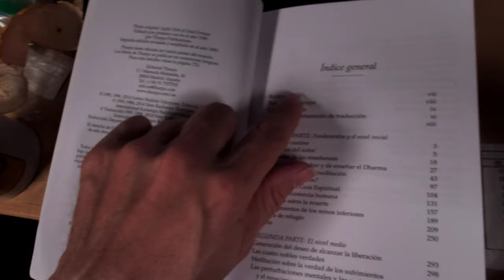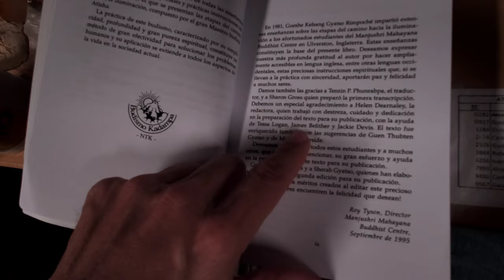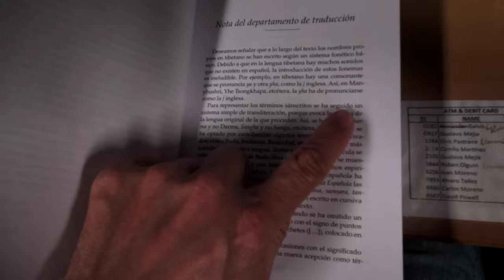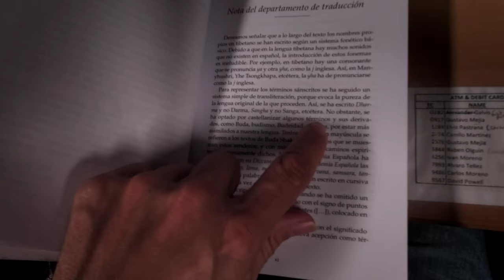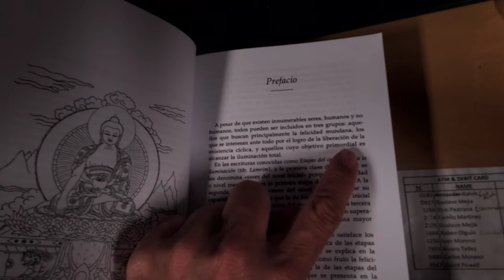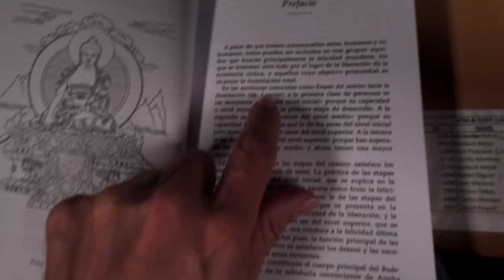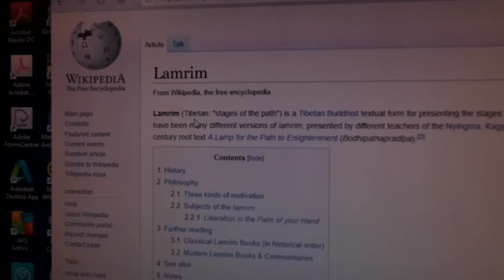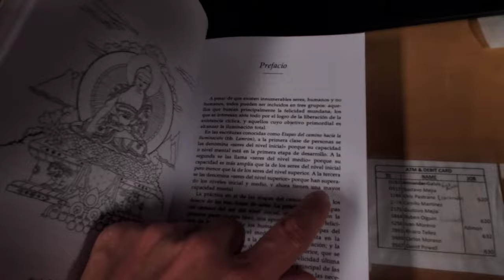Estudiando el Lamrim [sesión 1, parte 2] en la obra 'El Camino Gozoso de Buena Fortuna'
La obra 'El Camino Gozoso de Buena Fortuna' escrita por Gueshe Kelsang Gyatso es basada en enseñansas y transmisiones del maestro Kyabje Trijang Rinpoche [en español: Kyabyhe Triyhang Rimpoché](Gongtang, Tíbet, 20 de marzo de 1901 - Dharamsala, India, 1981).  Esta obra representa, interpreta, y da comentario al Lamrim Chenmo de  Tsongkhapa. Esta presentación del Lamrim es una exposición clara y exhaustiva del camino completo a la iluminación.

Gueshe Kelsang Gyatso fue ordenado monje a la edad de ocho años en el Tíbet. Residente en Occidente desde 1977, es un maestro realizado, prolífico autor y maestro budista internacional, ha fundado más del mil centros y grupos de meditación de budismo kadampa en numerosos países del mundo. Sus veinte reconocidas obras revelan todo el camino budista hacia la iluminación, incluyendo enseñanzas de sutra y de tantra. Su colección comprende libros de diferentes niveles y de interés para todos. Ver para investigar y comprar libros sobre el Budismo Kadampa.

Esta categoria de texto se llama el Lamrim (Tibetano: Etapas del camino) en el Budismo que se desarolló en el Tibet y forman textos y enseñansas del Budismo Tibetano donde se expone un camino metódico (con su doctrina y su praxis) para alcanzar la iluminación (Budeidad). Tiene su origen en el poema del siglo XI titulado 'Una Lámpara en el Camino de la Iluminación' por el erudito maestro bengalí Atisha.

Has de comprender los tres tipos de seres
cuyas capacidades son de nivel pequeño, medio y grande.
Clarificaré sus características
escribiendo las diferencias de cada uno:
Todo aquel que busque, por cualquier medio,
los placeres de la vida mundana solamente
para su propio beneficio,
debe ser comprendido como ser pequeño.
Todo aquel que cambie sus tendencias hacia las acciones
no virtuosas, dando la espalda a la felicidad de la vida
mundana y buscando la paz sólo para él mismo,
debe ser conocido como un ser mediano.
Todo aquel que, al conocer su propio sufrimiento,
desee eliminar completamente todos los sufrimientos
de los demás, es el gran ser.
Para aquellos grandes seres
que buscan la Iluminación perfecta,
yo explicaré los métodos perfectos
tal como enseñaron los grandes maestros espirituales.
--- por Atisha (982-1054)
esta enseñansa forma la estructura de los textos Lamrim(s) que siguen. El maestro Yhe Tsongkhapa (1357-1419 d.C.) expandió estas enseñansas en forma enciclopédica en su obra maestra Lamrim Chenmo. Lama Tsongkhapa fué fundador de la tradición Ganden de los Nuevos Kadampa que, en fin, se conoce hoy día como la escuela Gelug de los lamas Gelukpa(s) por lo cual se destaca el Dalai Lama.